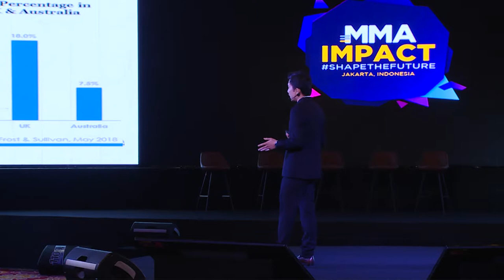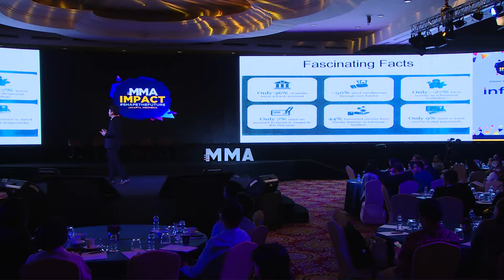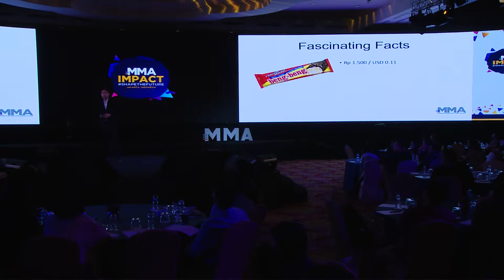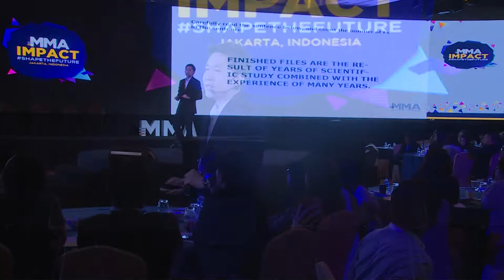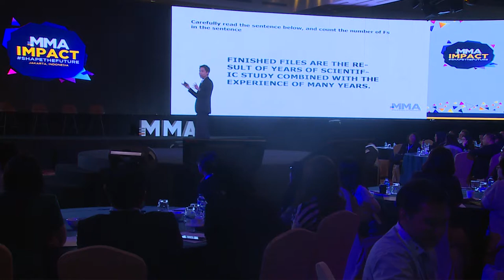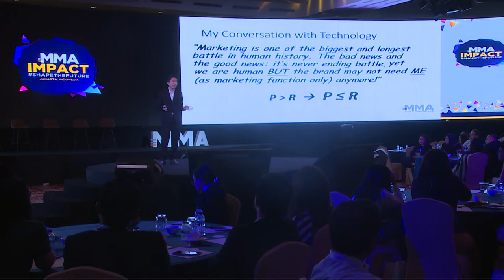MMA IMPACT Indonesia 2019 : MYTH in Digital Marketing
RICKY AFRIANTO
Global Marketing Director
Mayora
In this session Ricky Afrianto present Point of view and framework on how Mayora is approaching Digital/ Mobile as a new marketing channel. The challenges and learnings encountered when implementing Digital Campaigns and how the industry could improve to better serve local companies.